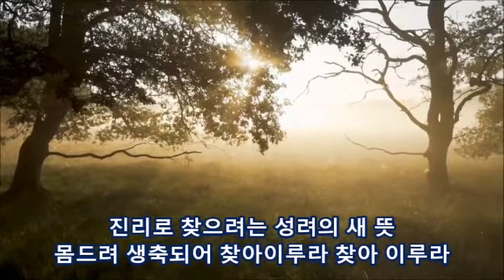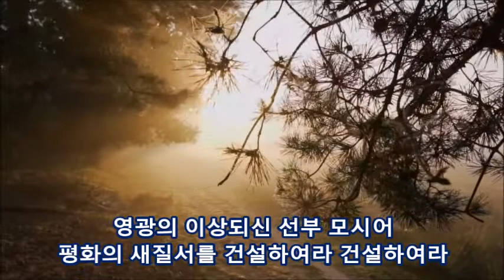성가 2장 「성려의 새 노래(Bass)」[하늘 부모님 성회]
1
보내신 이 땅위에 나는 태어나
자유와 행복위해 택함을 입고
진리로 찾으려는 성려의 새 뜻
몸드려 생축되어 찾아이루라 찾아 이루라

2
힘차게 불러주는 성려의 소리
새에덴의 새소식을 전파 시키어
새건설 새조직에 이 몸 다 드려
자유의 새나라를 찾아이루라 찾아 이루라

3
하늘의 선부가 찾으시려던
영원의 새가정을 우리는 찾아
선의의 새진리를 전파 시키어
새하늘과 새땅을 찾아이루라 찾아 이루라

4
한날의 새 생활로 의를 세우고
영원의 새생애로 선을 높이어
영광의 이상되신 선부 모시어
평화의 새질서를 건설하여라 건설하여라